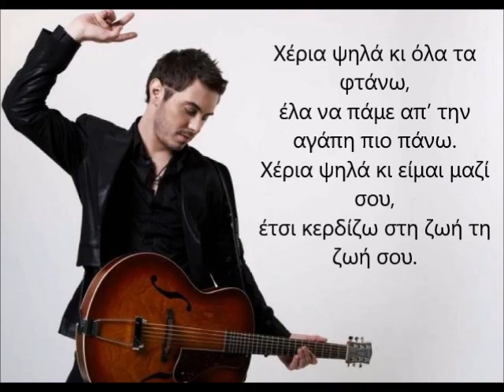Χέρια Ψηλά - Μιχαλης Χατζηγιάννης (Lyrics)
Στίχοι: Νίκος Μωραΐτης
Μουσική: Μιχάλης Χατζηγιάννης
Άλμπουμ: Φίλοι Και Εχθροί

Προσοχή!: Το βίντεο δεν προορίζεται για παραβίαση πνευματικών δικαιωμάτων . Το ακουστικό περιεχόμενο δεν μου ανήκει. Ακόμα, δεν προορίζεται για δικό μου κέρδος αλλά για διασκέδαση. Δεν είμαι κύριος πνευματικών δικαιωμάτων των φωτογραφιών ούτε του ήχου, είναι από το διαδίκτυο.

Στίχοι:
Δεν ξέρω μάτια μου τι θα πει αγάπη,
όλοι μια λέξη λένε κι είν αρκετή.
Μαζί σου έμαθα να ψάχνω αυτό το κάτι
που κάνει δυο κορμιά να αντέχουνε μαζί.

Χέρια ψηλά κι όλα τα φτάνω,
έλα να πάμε απ’ την αγάπη πιο πάνω.
Χέρια ψηλά δώσ’ μου να ανέβω.
Σ’ ένα θεό, σε σένα τώρα πιστεύω.
Χέρια ψηλά κι είμαι μαζί σου,
έτσι κερδίζω στη ζωή τη ζωή σου.

Όλος ο κόσμος γύρω λέει σ’ αγαπάω
όμως για μας δε φτάνει μόνο ένα φιλί.
Μαζί σου έμαθα τα ρήματα να σπάω,
δες πόσα σ’ αγαπώ φωνάζει η σιωπή.